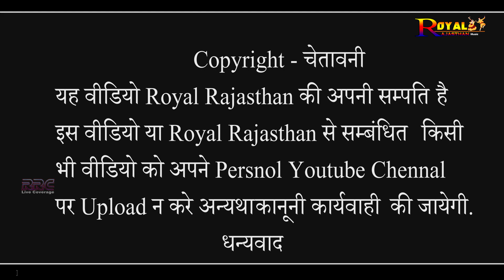Sawariya Seth dede ! मंडफिया नगरी में मारा सांवरिया पूजावे जी ! MusicBy-गोकुल शर्मा ! बबलू राजस्थानी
About This Audio & Video -
🔺 Song - : Sanwariya Seth Bhajan
🔺 Singar -: Bablu Rajasthani ( Dj King )
🔺 lyrics  -:
🔺 Artist  -: Bablu Rajasthani
🔺 Director -: Ramesh Prajapat
🔺 Sub Category -: Regional Music
🔺 Category -: Rajasthani Song
🔺 Dop  -: Lokesh Prajapat
🔺 Camera -: Prakash Dhaker
🔺 Editing  -:  Ramesh Prajapat
🔺 Sp Thanks -: Gokul Music & Balaji Studio

Sanwariya seth mandir ke darshan
Sanwariya seth mandir mandfiya ke darshn
Sanwariya seth bhajan
Sanwariya seth ka bhajan
Sanwariya ji mandir mandffiya
Sanwariya seth ka mandir
Sanwariya seth ke bhajan
Sanwariya ji ka mandir
Sanwariya seth mandir ka video
Sanwariya seth mandir drone video
Sanwariya seth mandir kha pe he
Sanwariya seth mndir mandfiya chittorgarh rajasthan
Sanwariya seth mandir chittorgarh
Sanwariya ji ke darshan
Sanwariya seth ki aarti
Sanwariya seth ki lavni
Charbhuja ka bhajan
Charbhuja ki lavni
Charbhuja  ji mandir
Shree nath ji mandir
Shree nath ka bhajan
Shree nath ke bhajan

सांवरिया सेठ का भजन